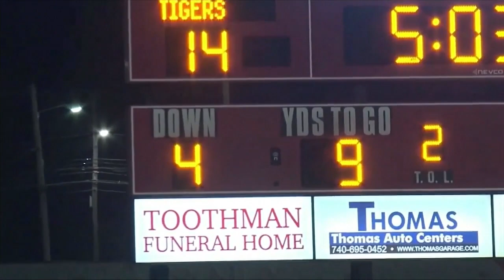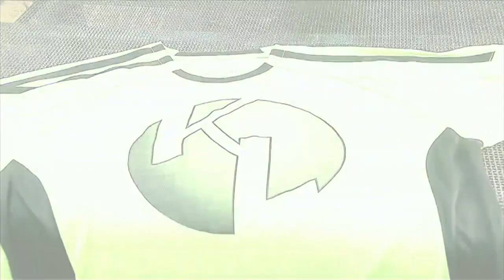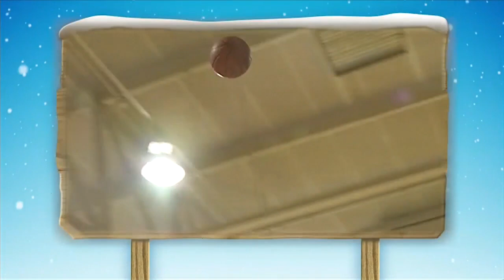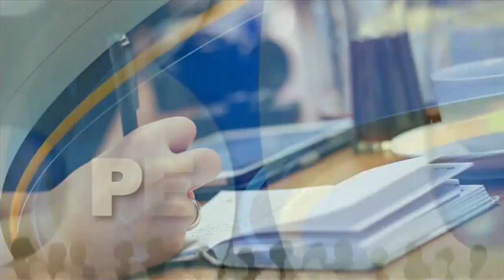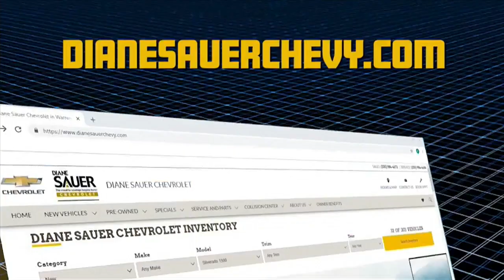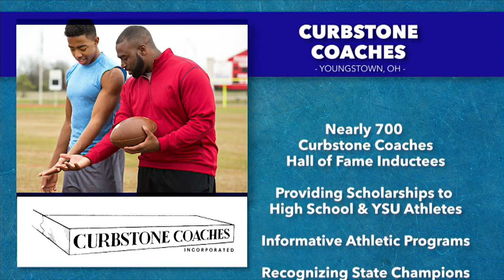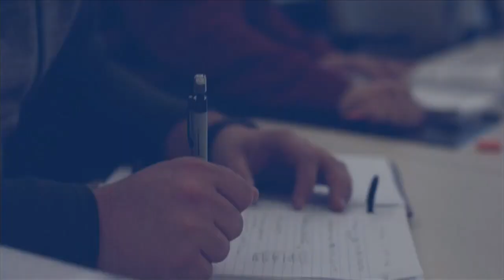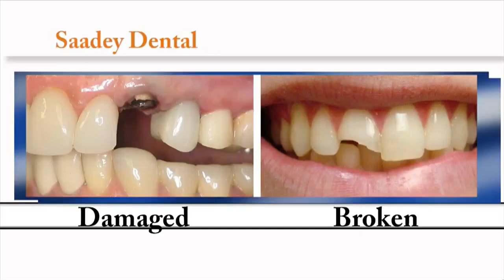WKBN announces Big 22 winners